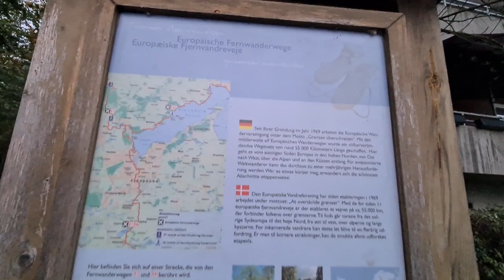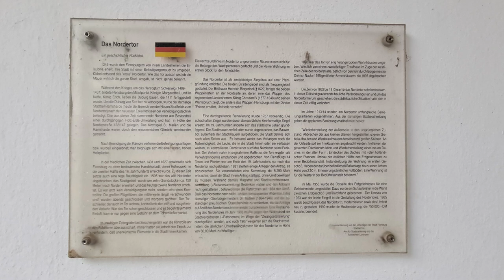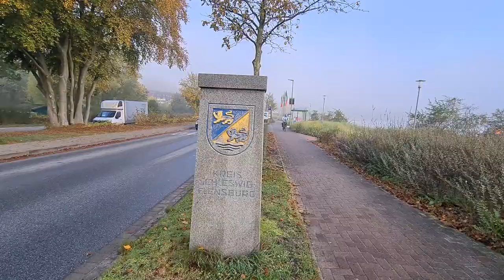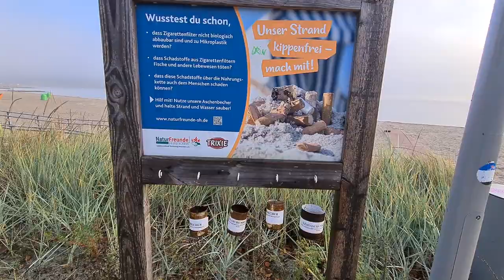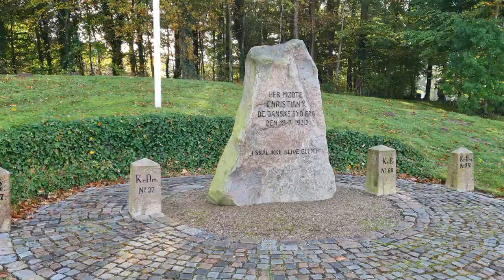Climate Walk von Deutschland nach Dänemark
Heute bin ich auf einem ganz speziellen Wanderweg unterwegs, ich habe Euch einen kleinen Ausschnitt von der Webseite von diesem besonderen Weg herauskopiert.

 Der Climate Walk ist ein kombiniertes Forschungs-, Bildungs- und Medienkunst Projekt der Wanderers of Changing Worlds . Es geht darum , quer durch Europa zu gehen, um die regionalen Erfahrungen des Klimawandels zu verstehen. Es geht darum , lokalen Perspektiven zuzuhören , daraus zu lernen und diese Geschichten miteinander zu verknüpfen , um ein ganzheitliches, Menschen zentriertes Verständnis dieser komplexen Phänomene zu entwickeln.

Ich habe nur einen kleinen Teil, sogar einen sehr kleinen Teil von diesem Weg absolviert. Ich bin von Deutschland nach Dänemark gewandert.
Gestartet bin ich in Flensburg, der Weg führte mich zuerst durch die Altstadt, dann an die Flensburger Förde. Nachdem ich die Grenze von Deutschland nach Dänemark überquert habe musste ich auch schon wieder die Flensburger Förde verlassen und schon kurz danach kam der erste Aufstieg in Dänemark.
Ich komme unterwegs durch sehr schöne Dörfer und zuerst natürlich durch die Stadt Flensburg, dann Wassersleben, in Dänemark die erste Ortschaft war Krusau, dann Smedeby, Bov und am Schluss noch Padborg.
Zwischen Smedeby und Bov zweigt der Climate Walk von meinem Weg ab.
Wie es dann weitergeht seht ihr in meinem nächsten Video .

Ganze Länge: ca 19,7 km
Bergauf: ca 186 m
Bergab: ca 150 m